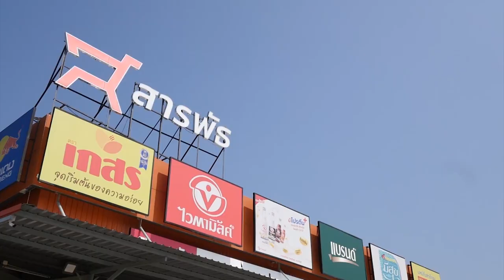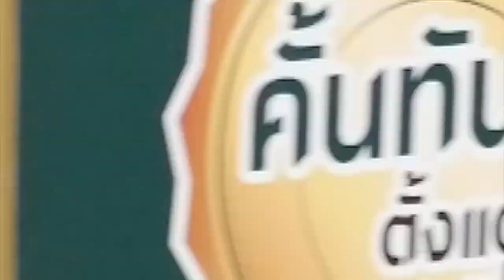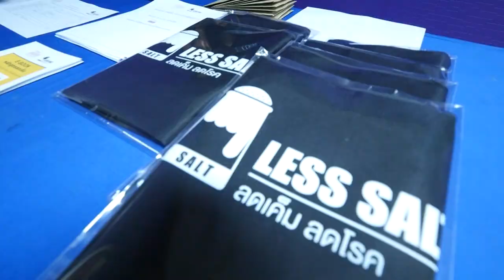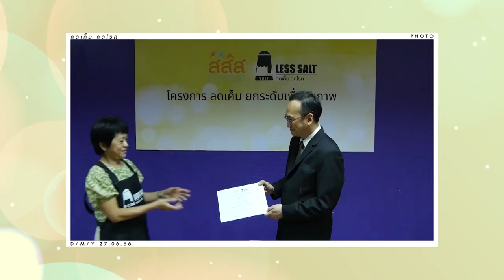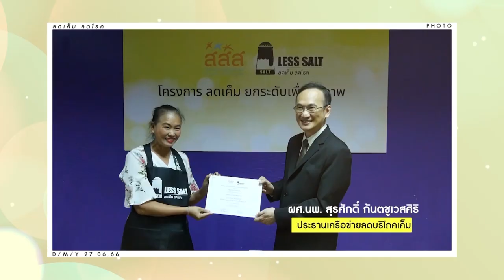เมนูเด็ดอัมพวาการันตี ขนมครกยกถาด |Cooking Guru EP. 311 [1/3]